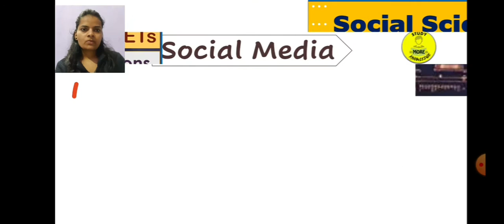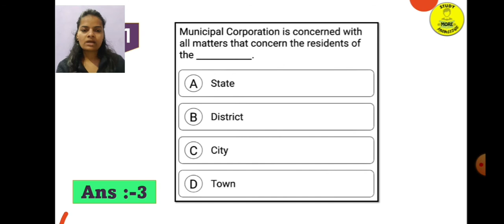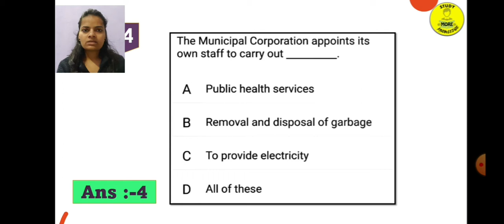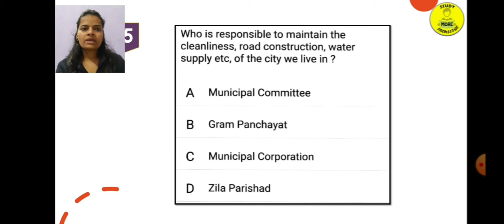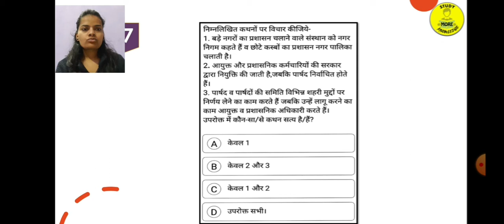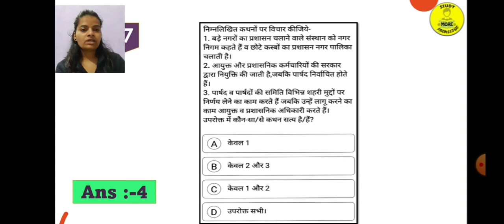16|Urban Administration|नगर प्रशासन|Practice|Social Science|Polity|CTET,REET,UPTET & State-TETs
16|Urban Administration|नगर प्रशासन|Practice|Social Science|Polity|CTET,REET,UPTET & State-TETs

urban administration
नगर प्रशासन
urban administration practice questions
urban administration previous years questions
नगर प्रशासन practice questions

CTET Social studies previous year question paper